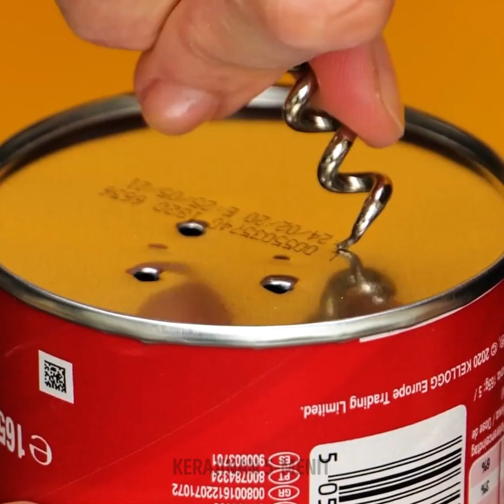Tutorial Menghias Kue yang Memuaskan || Ide Dekorasi Kue Kreatif Layaknya Seorang Profesional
Bersiaplah untuk memanjakan matamu! Dalam video kami yang menawan, "Tutorial Menghias Kue yang Memuaskan || Ide Menghias Kue Kreatif Layaknya Seorang Profesional", kami mempersembahkan simfoni seni makanan manis. Benamkan dirimu dalam dunia dekorasi kue saat para pembuat roti berbakat menyingkap teknik rahasia mereka. Dari desain piping yang rumit sampai pembuatan fondant yang memesona, video ini menampilkan harta karun berupa ide kreatif untuk meningkatkan keterampilanmu. Apakah kamu seorang yang suka membuat kue atau chef pastry profesional, bersiaplah untuk terinspirasi. Kamu akan menyaksikan keajaiban bunga buttercream, teknik icing yang sempurna, dan keahlian dalam memahat fondant. Masuki dunia keajaiban gula dan temukan kegembiraan mengubah kue biasa menjadi mahakarya yang dapat dimakan. Bergabunglah dengan kami dalam perjalanan lezat ini dan buka rahasia menghias kue seperti seorang profesional!

URUTAN WAKTU:
00:00 Dekorasi kue yang mengagumkan
01:55 Kue monster
05:52 Dekorasi bunga merah untuk kue
07:11 Kue realistis terlihat seperti benda sehari-hari